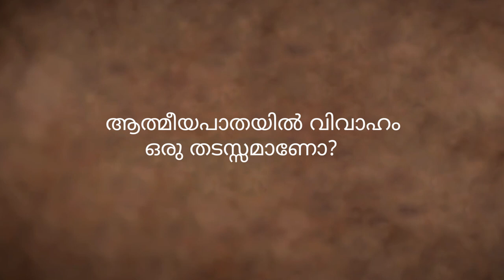ആത്മീയപാതയിൽ വിവാഹം ഒരു തടസ്സമോ? Is Marriage a Hindrance to Spiritual Path | Sadhguru Malayalam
വിവാഹം ആത്മീയപാതയിൽ  ഒരു തടസ്സമോ? Is Marriage a Hindrance to Spiritual Path | Sadhguru Malayalam